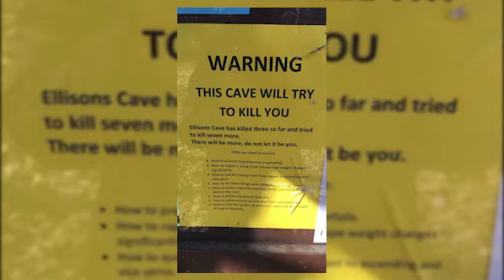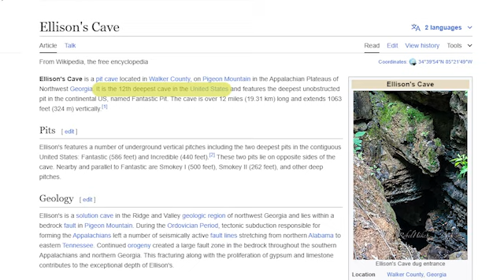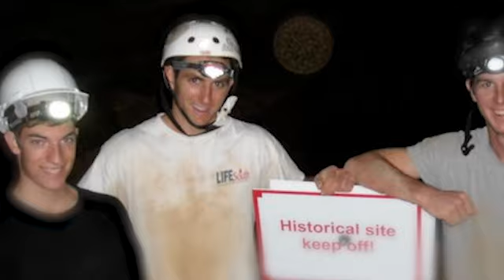When the Exit Tunnel Starts To FREEZE | Cave Exploring Gone WRONG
On February 12th 2011, 10 students from the University of Florida ventured into Ellison's cave. but their Adventure would quickly turn into a living nightmare when two of them got stuck into a pit. together they fought against the freezing temperatures and for their lives. this is the
unfortunate story of the Ellison's cave tragedy.

And a huge thank you to the Horror Hashira team of writers, editors, captioners, and everyone else who make this channel possible.

Chapters:
0:00 - Intro
 0:43 - Character Backgrounds
1:47 -  Traveling to Ellison's Cave
2:40 - First Encounter With The cave
3:26 - The Problem/ Conflict
4:44 - The Disaster/ Climax
6:59 -  Aftermath